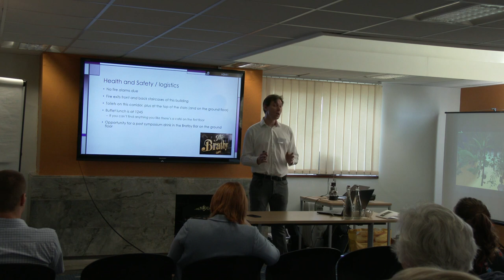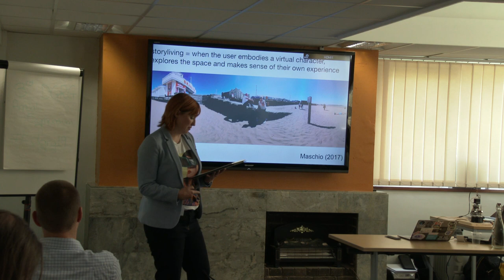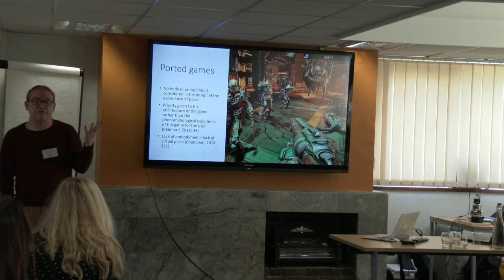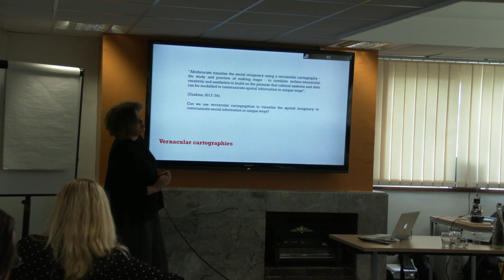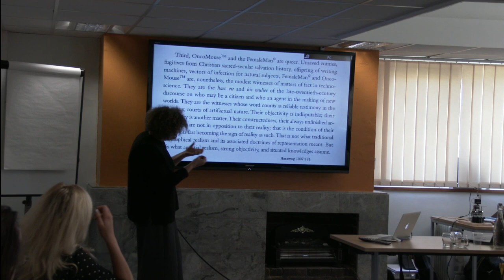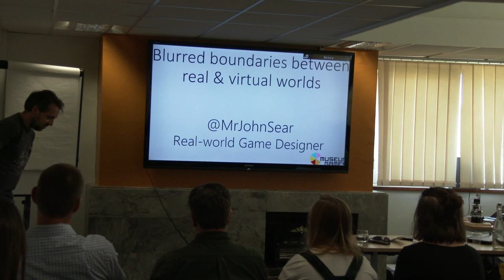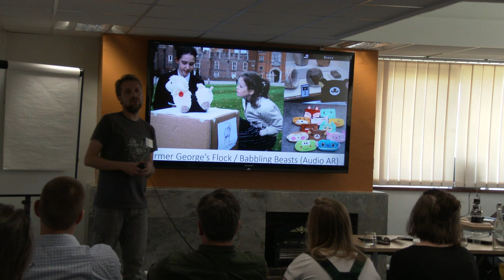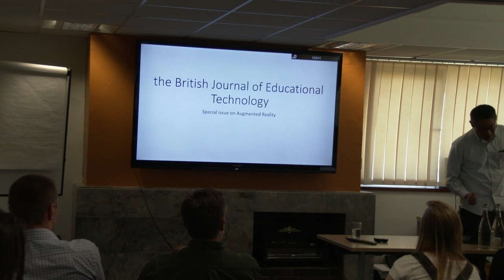Digital Geographies Research Group Annual Symposium 'Geographies of Gaming and VR'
Event held at the University of Birmingham 3 July 2019 with the support of the Royal Geographical Society.

0:00:00 Introduction: Phil Jones

0:09:52 Keynote 1.  Sarah Jones: Storyliving: how presence manifests itself within immersive media

Paper Sessions: Track 1

0:37:55 Emma Fraser: Virtual cities, real possibilities: considering place and space in digital media

0:53:18 Leighton Evans & Michał Rzeszewski: Embodiment creating space & place in VR

1:08:26 Victoria Williams: Contradictory depictions of embodiment, space and the broadening of experiential horizons in discourses of VR

1:25:37 Clancy Wilmott: Indeterminancy, situated analysis and radical feminist politics in digital geographies

Paper sessions: Track 2

1:45:56 Sally Bushell & James Butler: LITCRAFT: re-engaging reluctant readers through Minecraft

2:01:52 Gareth W. Young & Oliver Dawkins: Immersive geographies: mixed reality technologies applied in urban data visualization projects.

2:20:15 Adam Brown: Generative Photography: negotiating between representation, location and behaviour

2:36:39 Keynote 2.  John Sear: Blurred boundaries between real and virtual worlds

Digital Shorts

3:11:09 Nick Rush-Cooper: Digital Games as Landscapes

3:15:00 Natasha Keen: A new perspective: VR Church

3:16:30 Dani Ploeger: Sounds from the Air: a VR experience based on witness accounts of military drone strikes

3:19:03 Imogen Lester-Moseley: Hit the mother lode: an ethnographic study of video game creation, development and connection

3:24:16 Kenneth Lim: Surfacing naïve geographical intuitions with immersive environments

Two of the papers at the workshop have been excluded from this video at the request of the authors.